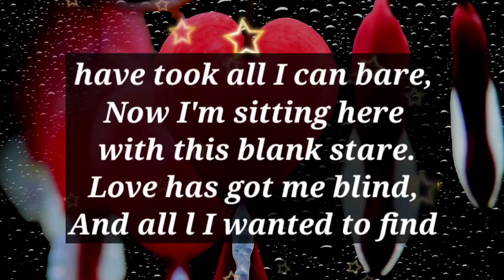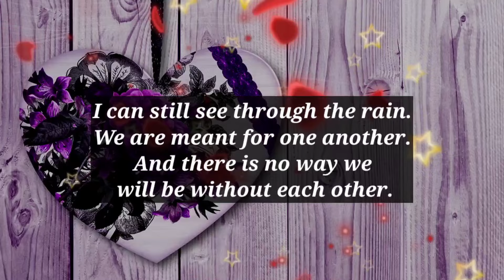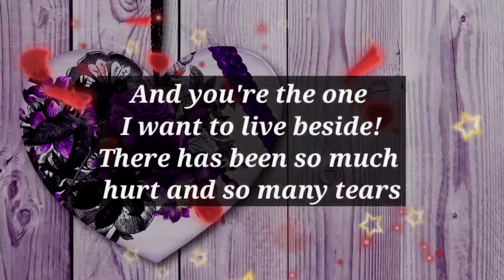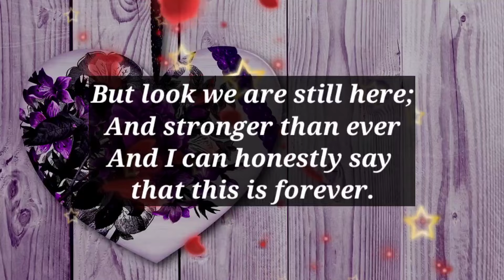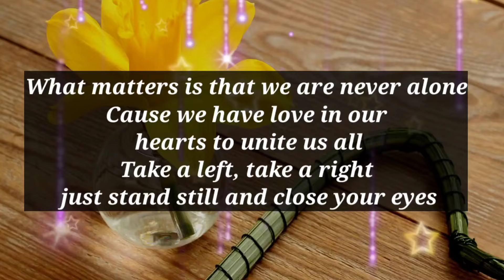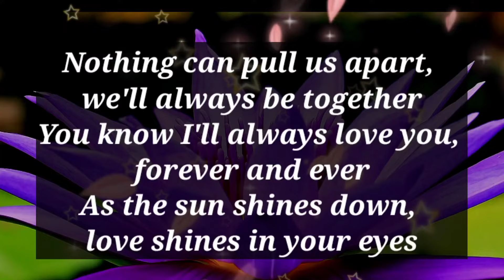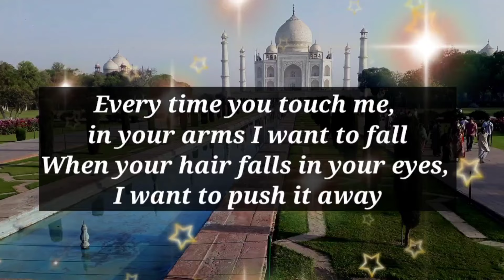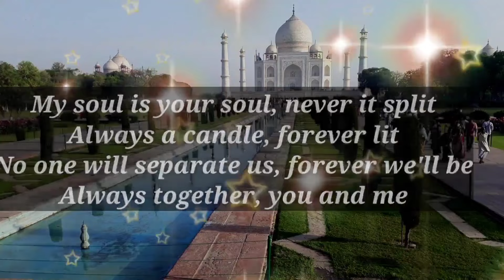Love poems for her 😍💗|| Lord, Please just let me see her...😪🙏